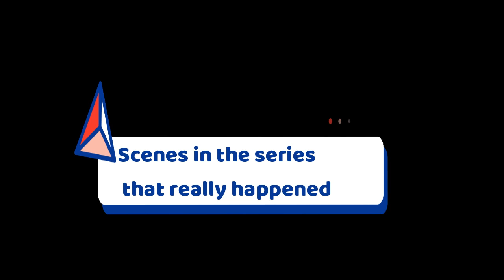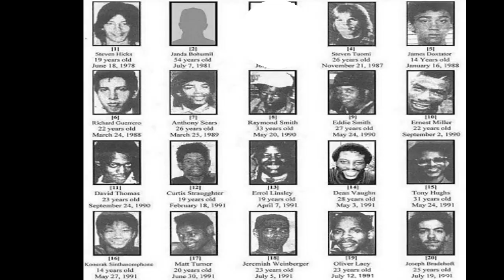CAST OF DAHMER: The Jeffrey Dahmer Story How They REALLY LOOK IN REAL LIFE[1991-2022]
You ALREADY saw the series and you still haven't seen what the characters look like in real life?...

It's an American limited-time drama series biographical criminal, co-created by Ryan Murphy and Ian Brennan, and premiered on Netflix in September 2022. The series recounts the murders of serial killer Jeffrey Dahmer, played by Evan Peters, from the point of view of his victims.

Evan Peters como Jeffrey Dahmer
Nick A. Fisher como Jeffrey de niño
Richard Jenkins como Lionel Dahmer
Josh Braaten como Lionel de joven
Molly Ringwald como Shari Dahmer
Michael Learned como Catherine Dahmer
Niecy Nash como Glenda Cleveland